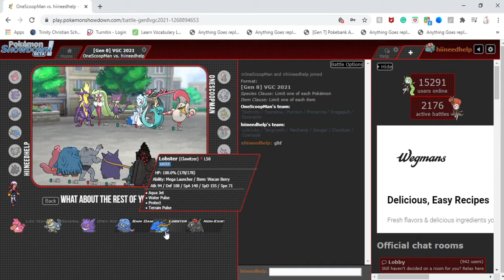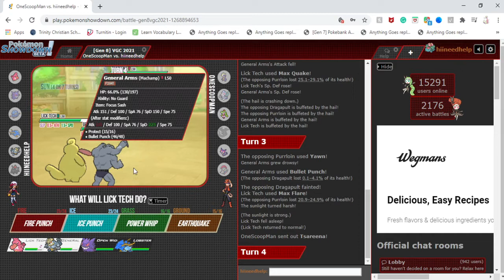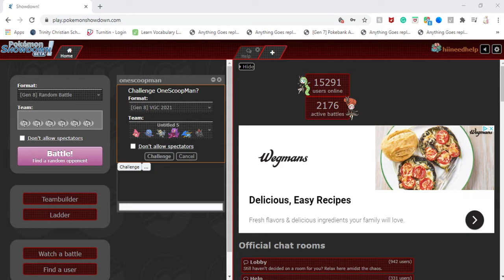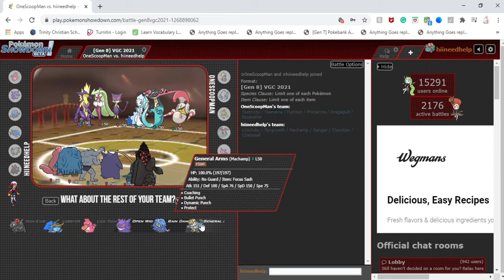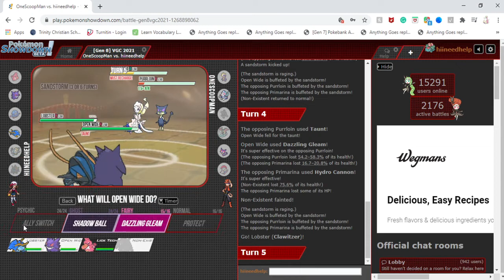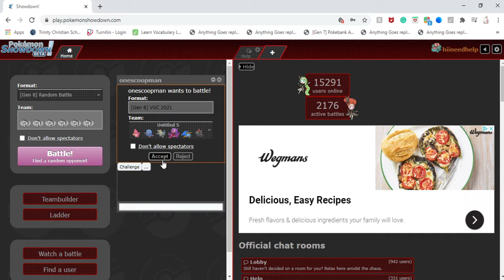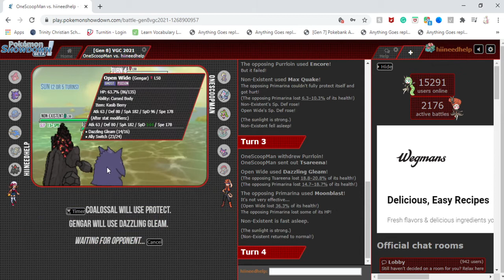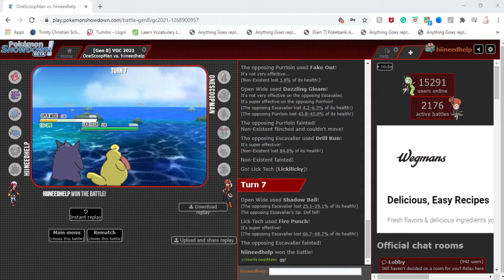Coalossal MVP Situation?